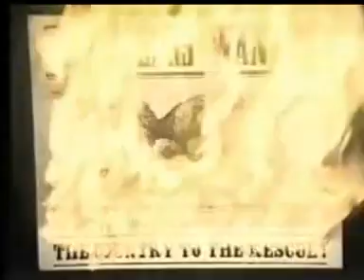Bob Marley - Buffalo Soldier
das Musikvideo zu dem Bob Marley song Buffalo Soldier ;) enjoy!